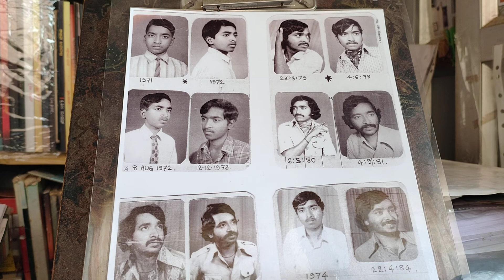kshithiz bidar mini act.: 88 : mini story "SAMPAADANE "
child story written on dtd.16.02.1992, published in kannada prabha dtd.17.12.95,